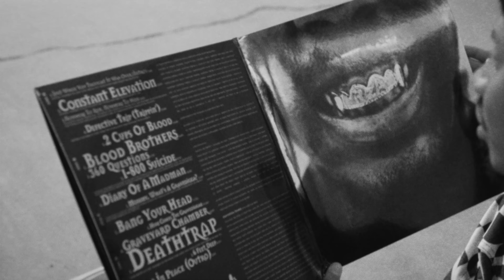Gravediggaz '6 Feet Deep' | Hip-Hop August 2022 | VMP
“Part of why Gravediggaz's 6 Feet Deep continues to be hailed and viewed so favorably after all these years goes beyond its actual contents and instead in how it was marketed and branded. The horrorcore narrative certainly wasn’t hurt by placement in multiple horror films.

While all 6 Feet Deep’s big-screen film soundtrack features likely provided desirable licensing fees and additional promotion for 6 Feet Deep, it simultaneously hammered home this idea of Gravediggaz as a novelty act as opposed to the multifaceted conceptual art-as-revenge project it actually is. As evidenced by Paul’s next releases apart from the group, it remains a tonally singular record in a broader discography.”

Package Details:
-Definitive Reissue of Gravediggaz' Bloodcurdling 1994 Debut
- Lacquers Cut by Cicely Balston, Alchemy Mastering at AIR
- Pressed on Exclusive 2LP Black & Silver Splatter Vinyl
- Listening Notes Booklet by Gary Suarez